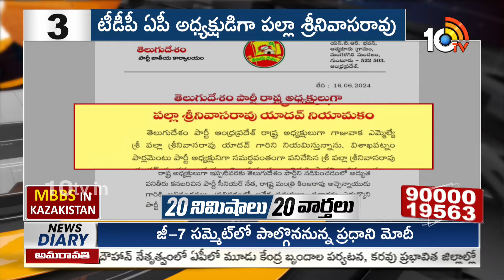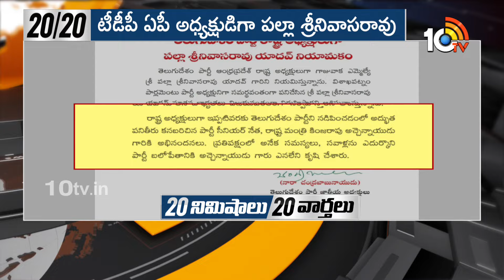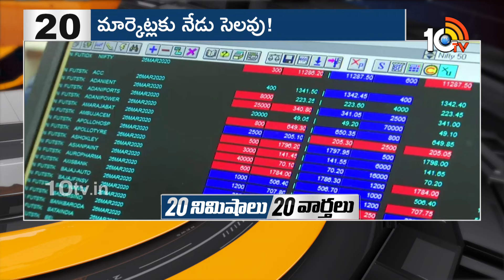Top 20 News | CM Chandrababu Polavaram Tour | AP Rains | Rushikonda | Delhi Water Crisis | 10TV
10TV is one of the Largest Content producing Telugu News Channel in Telugu States. Its one of the leaders in the production and broadcasting of un-biased and comprehensive news.
10TV offers round the clock coverage of latest breaking news and unique mix of news bulletins, current affairs and Entertainment programmes.
10TV Youtube Channel offers Latest News from Telugu States, Politics, Entertainment, Health, Sports Lifestyle, Devotional, National News, International News and lot more.!

హాయ్,
10టీవీ యూట్యూబ్ చానల్‌కి స్వాగతం. 10టీవీలో ప్రసారమయ్యే కథనాలతో పాటు ఆసక్తికరమైన మరెన్నో అంశాలను 10టీవీ యూట్యూబ్ చానల్లో మీకు అందిస్తాం. మా వీడియోలలో మీకు నచ్చిన వాటిని మాకు తెలియజేయండి. అలాంటి మరిన్ని కథనాలను మీకు అందించేందుకు ప్రయత్నిస్తాం. నచ్చిన వీడియోలను మరింత మందికి షేర్ చేయండి. చానల్‌ను సబ్‌స్క్రైబ్ చేయడం మరిచిపోకండి. ధన్యవాదములు.!